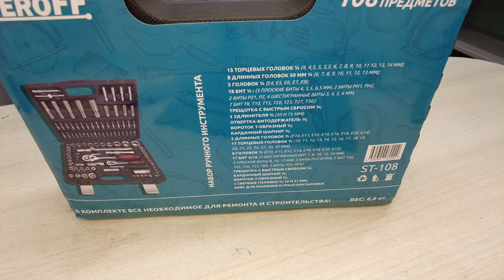Распаковка - анбоксинг нового инструмента